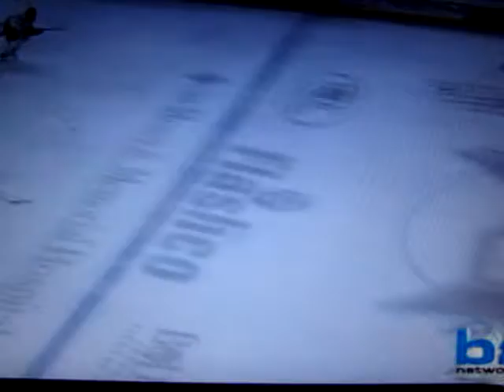Victoria Salmon Kings at Bakersfield Condors Sat Apr 19/08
Condors 1st goal by Brett Lutes PP